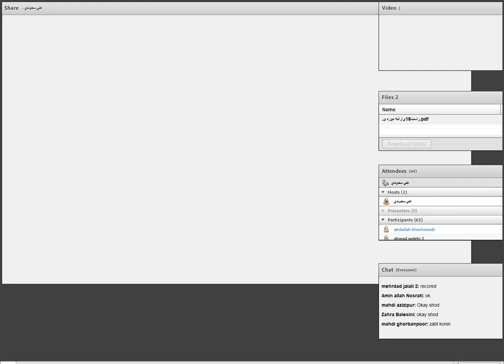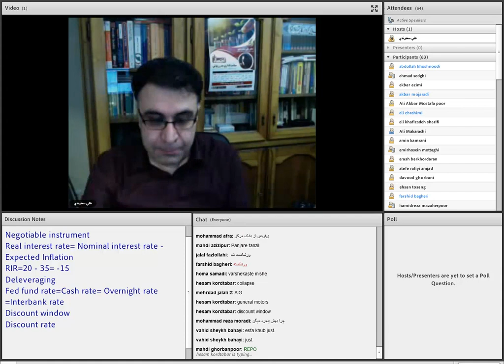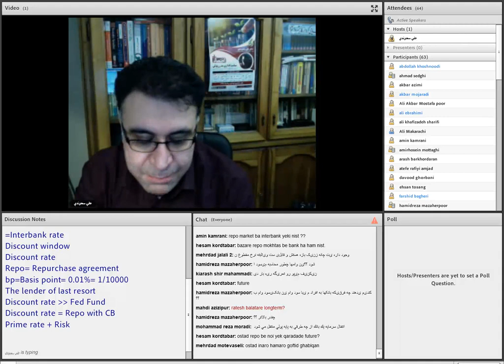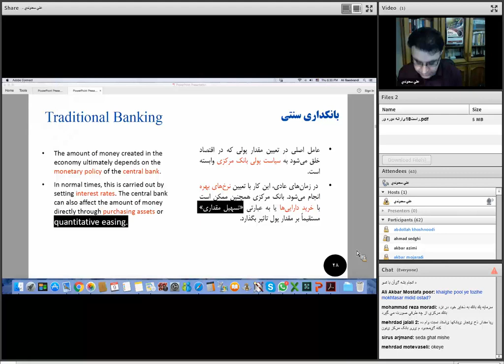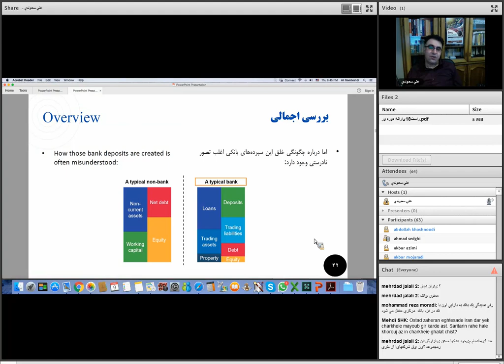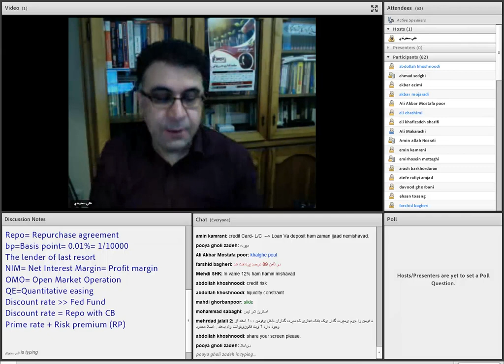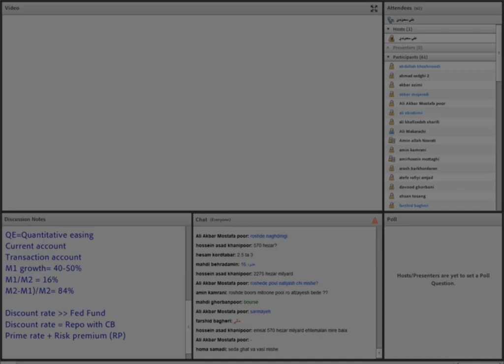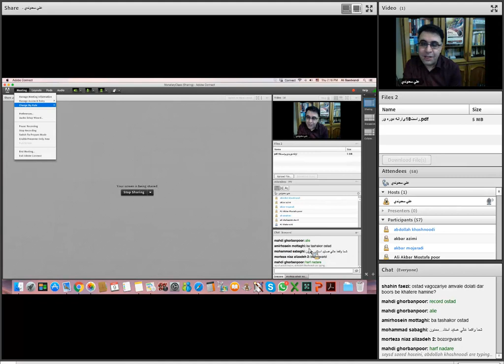آشنایی با بازارهای پولی جهان (2) جلسه اول - قسمت دوم (رایگان)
دوره آشنایی با سیاست ها و بازارهای پولی جهان (2)

از مهم‌ترین اهداف سیاست‌های کلان اقتصادی بطوراعم و سیاست‌های پولی، ثبات قیمت‌ها، رشد اقتصادی و سطح مطلوب برای اشتغال می‌باشد. ازآنجایی‌که دستیابی به اهداف نهایی به‌طور مستقیم برای سیاست‌گذاران قابل‌دستیابی نمی‌باشد، لذا معرفی اهداف میانی و ابزارهای متناسب ضرورت دارد.